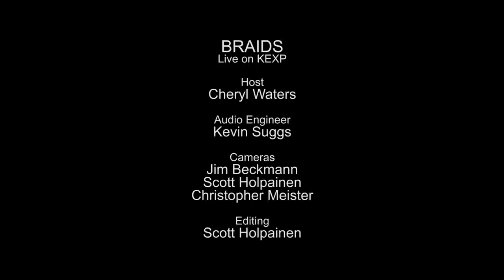Braids - Hossak (Live on KEXP)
presents Braids performing "Hossak" live in the KEXP studio. Recorded October 23, 2013.

Host: Cheryl Waters
Audio Engineer: John Haynes
Cameras: Jim Beckmann, Scott Holpainen & Christopher Meister
Editor: Scott Holpainen